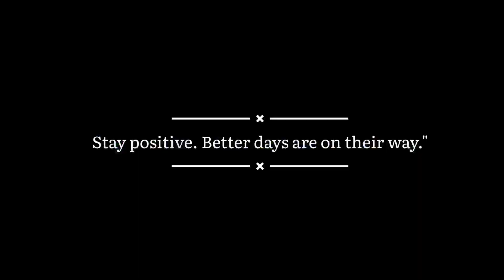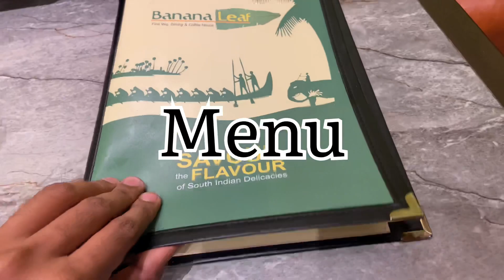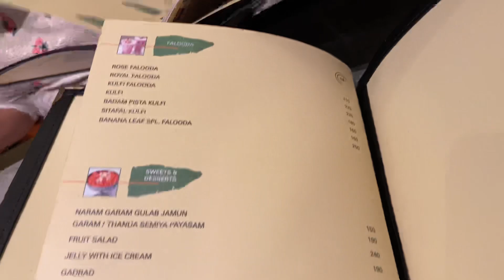Banana Leaf Restaurant Now in Bhayander | Complete South Indian Dish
This video is about the Banana leaf Restaurant ij Bhayander

Address- New Golden Nest Rd, Bhayandar, Ghoddev, Indira Nagar, Mira Road East, Mira Bhayandar, Maharashtra 401105

All types of South Indian food is available here.

Mira Bhayandar bannna leaf
Banana leaf in Bhayander
 Food in Miraroad
banana leaf restaurant by Kunal vlogs
Mira Bhayandar food Kunal vlog
food vlogger
food blogger
food blogger Banana leaf
 food vlogger
food vlogger
vlog food
vlog food Kunal Daware
food vlogs youtube
best food vlogs on youtube
best restaurant in Miraroad
Kunal famous food vlogger
food tour
food tour kunal vlogs
food tour
food trip kunal vlogs
food trip nukkad express
best food vlog on youtube
Food vlog kunal vlogs
kunal vlogs Food Vlogger Channel
Most Popular Indian Food Channel  kunal vlogs
Food Blogger Channel Food Blogger kunal vlogs
Food Blogger Channel
food trip
Food Explorer Hindi
Food Tour In Hindi
kunal vlogs best food vlogs on youtube
Food Vlogger  kunal vlogs
India Most Popular Food Vlogger  kunal vlogs
Most Popular Indian Food Vlogger Kunal daware